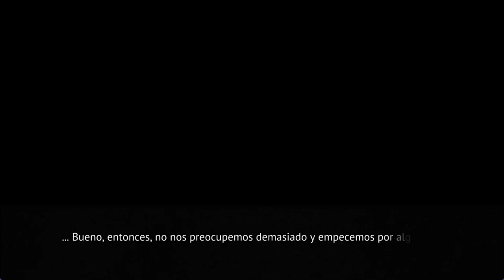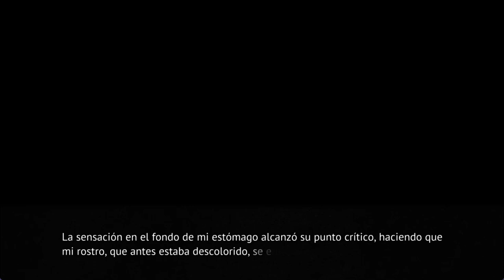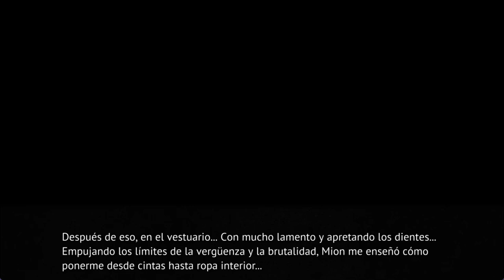WATANAGASHI EN ESPAÑOL PT3